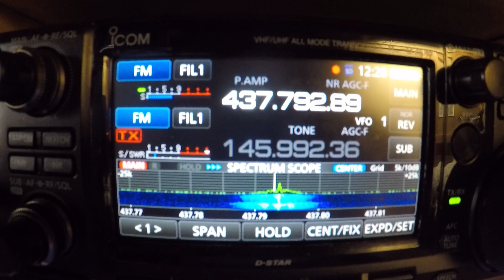NA1SA contacts NA1SS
I finally made contact with the International Space Station (NA1SS), Astronaut Kjell Lindgren.

Contact Made:  June 18, 2022  16:26 UTC